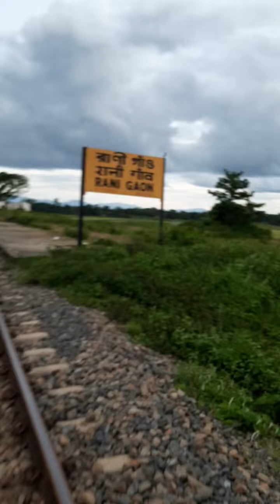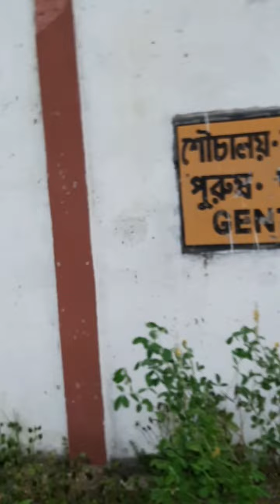Mayam video macha amatang miyeng taminasi ko 🙏manipuri